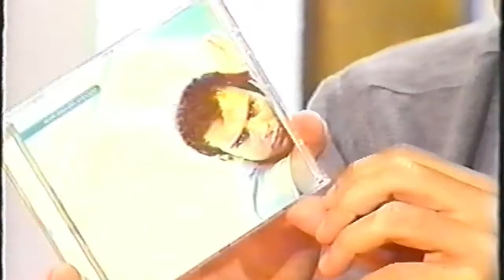FEEL IT INSIDE - ENRIC ESCUDÉ (1999)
Actuación de la canción "feel it inside" del primer disco de ENRIC ESCUDÉ en el programa "les 1000 i una".